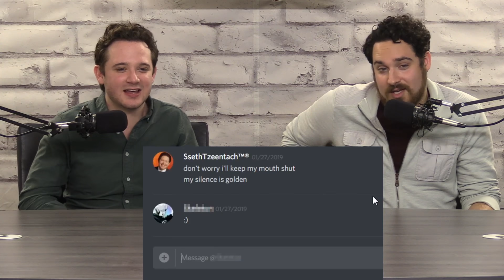Space Station 13 Review by SsethTzeentach | Chicago Actors Crew React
Help get this channel off the ground - Like and Sub